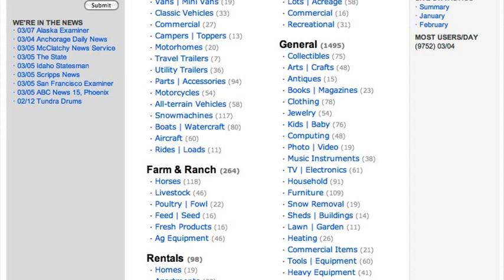alaska list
alaska list cars
alaska list motorcycles
alaska list guns
alaska list palmer
alaska list kenai peninsula